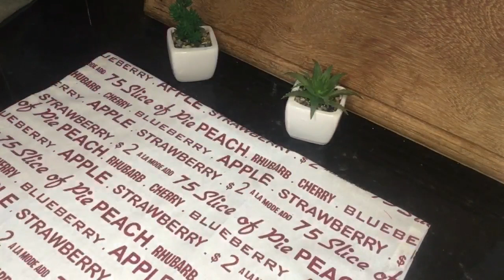Delicioso Bolo de Tapioca e Farinha Integral: Receita Fácil e Saudável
Olá me chamo Mara venho compartilhar como faço bolo de tapioca aqui em casa!!!

Ingredientes:

3 ovos
meia xícara de açúcar (sua preferência)
meia xícara de óleo (sua preferência)
1 xícara de tapioca hidratada
1 xícara de farinha integral
1 colher de sopa de fermento
1 vidro de leite de coco (leite de sua preferência)

Segue o passo a passo no vídeo!!!

Ingredients:

3 eggs
half a cup of sugar (your preference)
half a cup of oil (your choice)
1 cup hydrated tapioca
1 cup wholemeal flour
1 teaspoon baking soup
1 glass of coconut milk (milk of your choice)

Follow the step by step in the video!!!

Compartilhe!!!